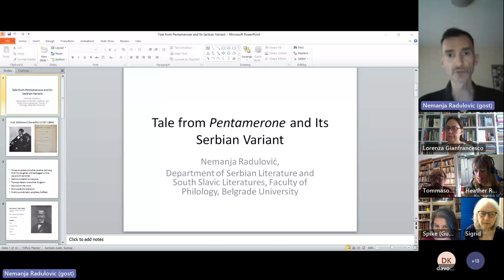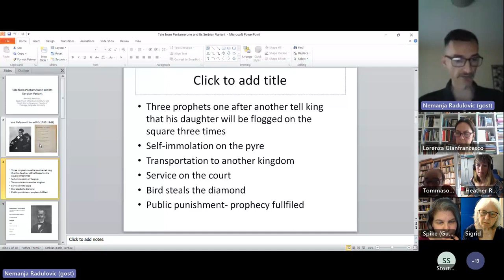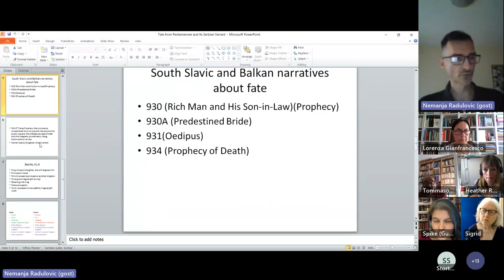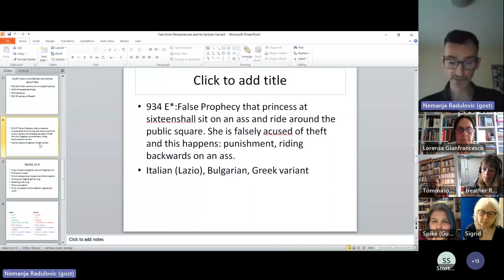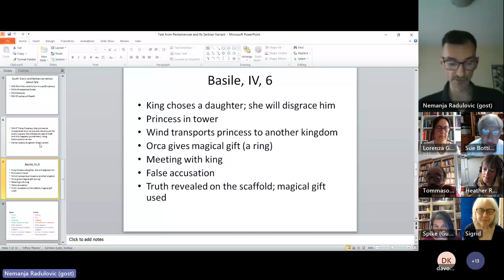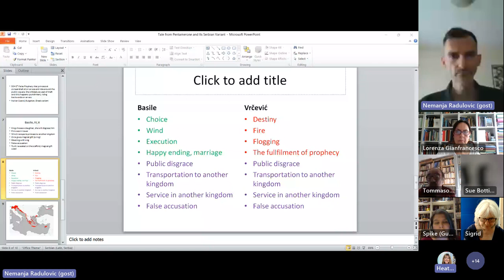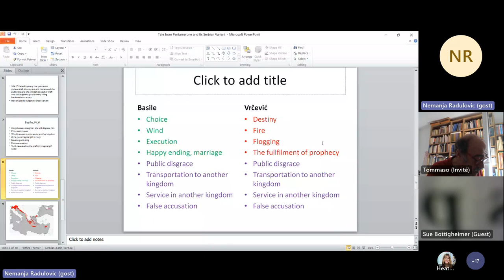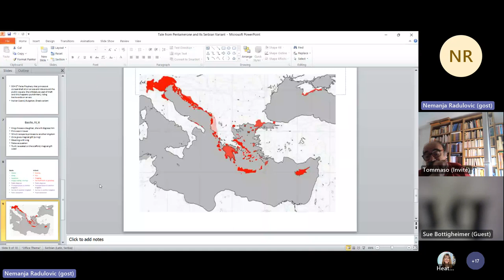Basile – influences and impact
• Nemanja Radulovic – A tale from Pentamerone and its Serbian variant
• Davood Khazaie – Women’s Resistance and Rebellion in Giambattista Basile’s Fairy Tales

From 'Giambattista Basile: The Other Fairy Godfather', Conference Saturday 24 June 2023